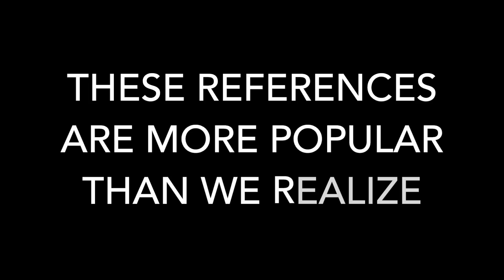Anti Drugs Commercial